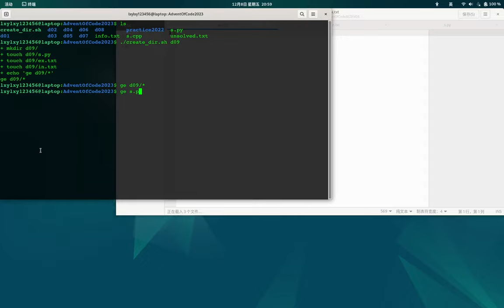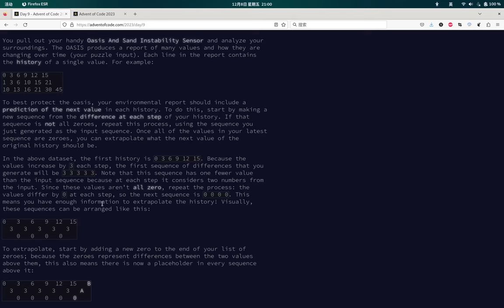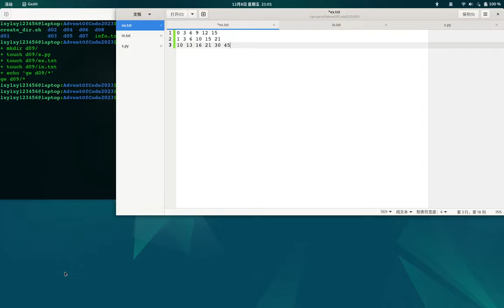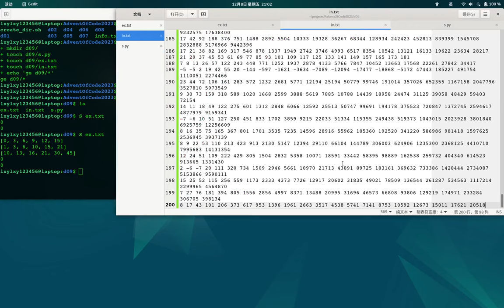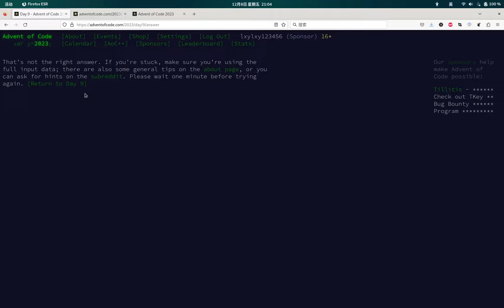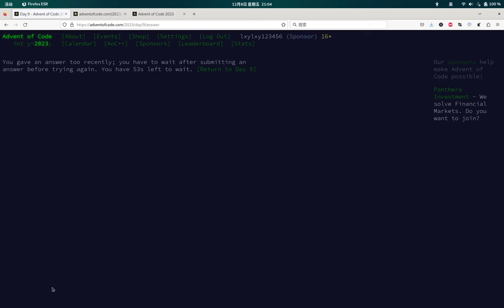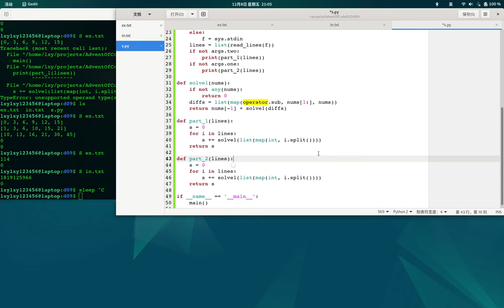Advent of Code 2023 Day 9